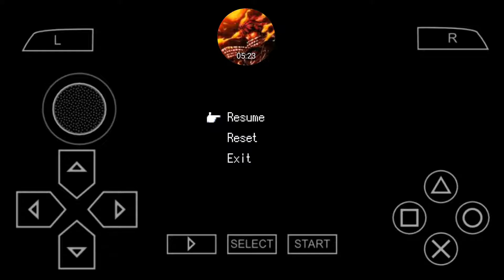Cave Story|Mr. Shiny Sun| Pt. 4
For some reason, I muted the game volume. I'll fix it next time though.